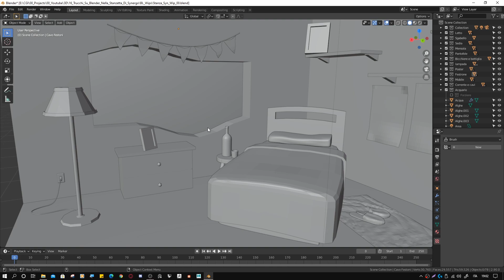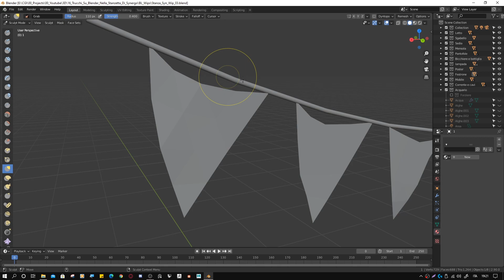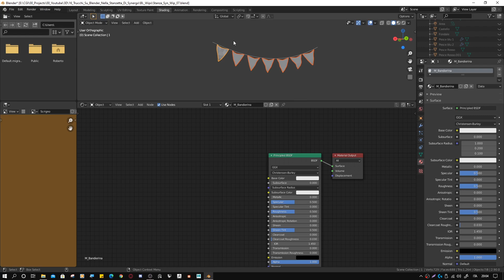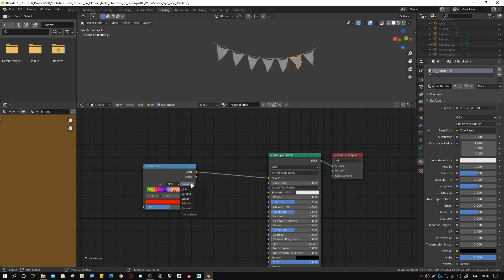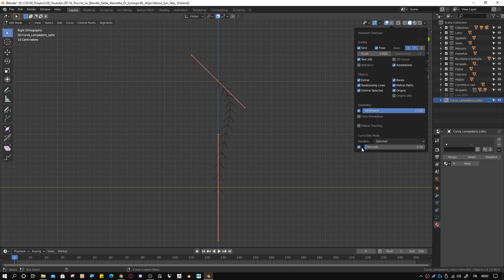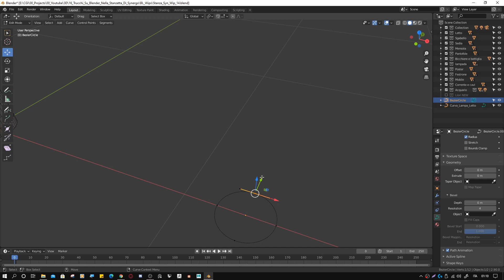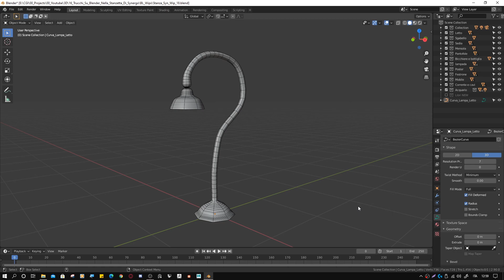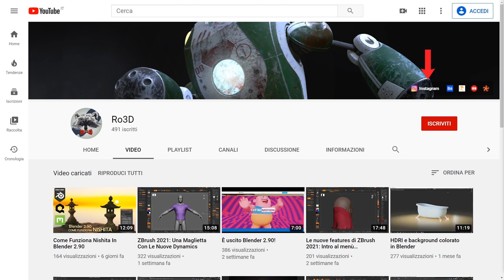Blender Tricks Nella Stanza Di Synergo!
Dopo il video su QDSSTrash, torniamo nella stanzetta di Synergo fatta in Blender dove vi mostrerò tre trucchi veloci.